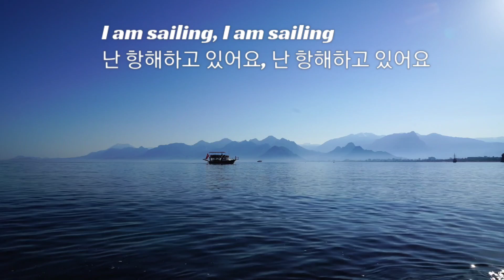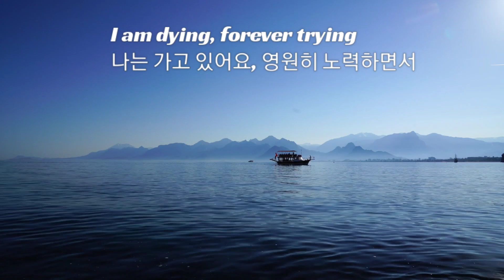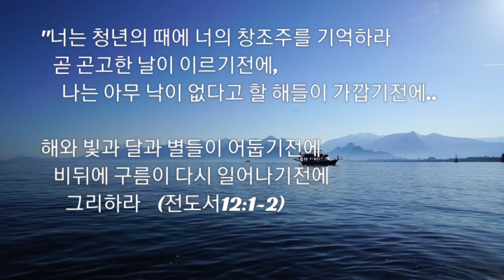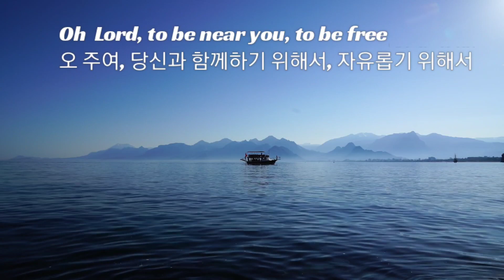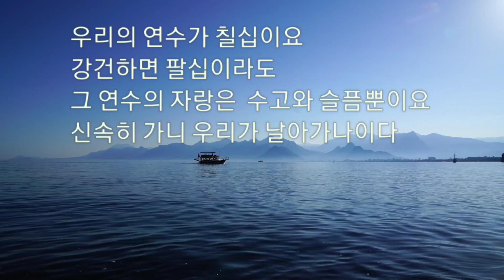Sailing(항해)Rod_Stewart